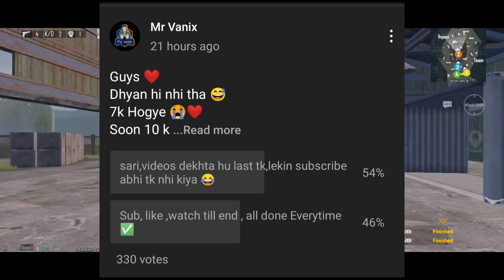New Crouch Fire Guide In BGMI🔥 Battlegrounds Mobile India Best Close Range Tips & Tricks Pubg Mobile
Don't dm for 1v1🙄 ( dm for doubt or improment questions☺️ )

About me😅
Person - Pubg lover❤️
Setting - 4 finger claw
Device - Realme 6
Fps - Smooth Ultra 40 (60 is lagging )
Song - See it again

▶️Guys If You Want To Purchase Anything , Please Go Through This Links, It Will Help Me to Earn Some😅 And You Will Get Valuable Product ❤️

👉My Gears/Gadgets used -
Phone - Realme 6 (8,128)
Finger Sleeve

👉Other Things (Want to buy) -

hip fire accuracy pubg
how to improve hip fire accuracy in pubg mobile
hipfire sensitivity
best hipfire sensitivity pubg mobile
hipfire improvement
improve hip fire pubg mobile
what is hip fire pubg
pubg hip fire accuracy
hipfire sensitivity pubg mobile
close range drills pubg
close range fight tips pubg mobile
how to improve aim
hip fire pubg
how to hip fire pubg mobile
how to improve accuracy in pubg mobile
how to aim head in pubg mobile
pubg close range tips
best sensitivity for hipfire in pubg
how to increase accuracy in pubg mobile
google krafton
playerunknowns battleground mobile
Battlegrounds mobile india
hipfire
pubg drills
hipfire improvement pubg
how to master hip fire in pubg
hip fire pubg mobile settings
hip fire drills
pubg mobile hip fire tips
best hip fire pubg mobile
pubg aim settings
pubg hip fire
pubg accuracy tips
aim improvement pubg
how to connect head in pubg mobile
improve close range pubgm
pubg update
how to increase hip fire accuracy
pubg drills to improve aim
head aim practice pubg
how to improve aim in pubg
how to improve headshot in pubg
accuracy drills pubg
accuracy in pubg mobile
pubg crosshair settings